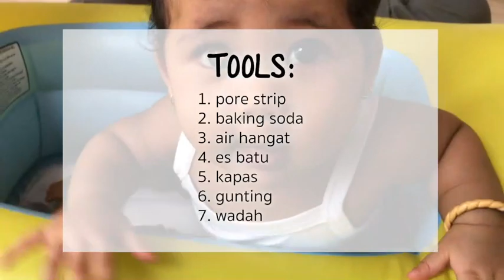Cara Cabut Komedo Pakai Pore Strip Dengan Maksimal | Ririeprams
Kali ini aku mau share, gimana sih cara memaksimalkan fungsi pore strip supaya bisa mengangkat komedo di wajah dengan maksimal!

editing tools: imovie